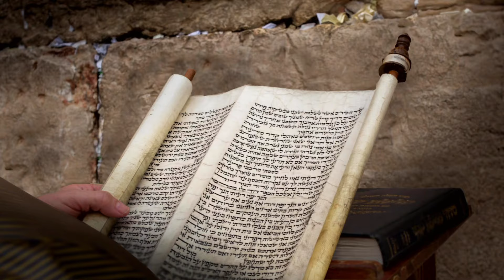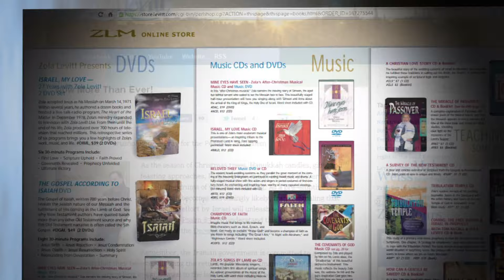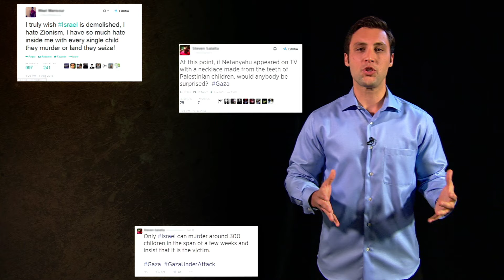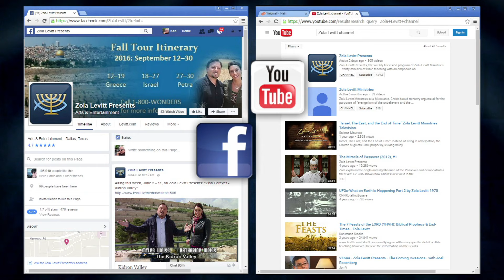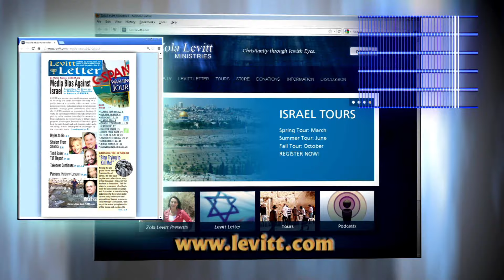Reaching the Next Generation